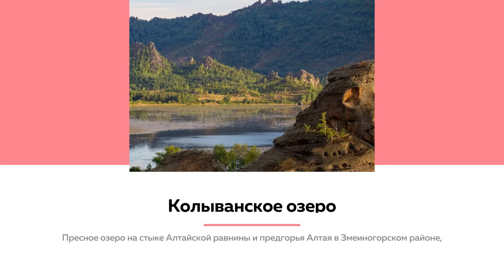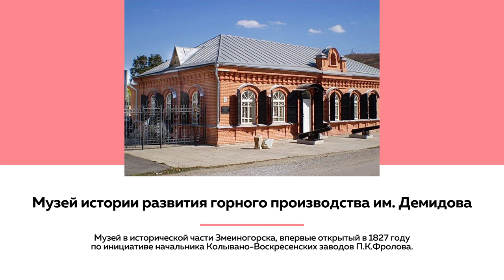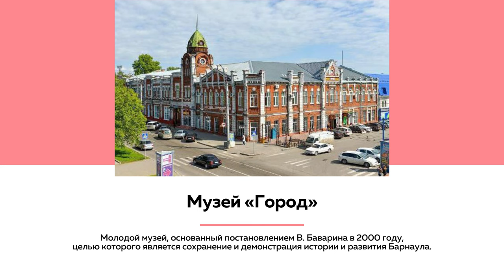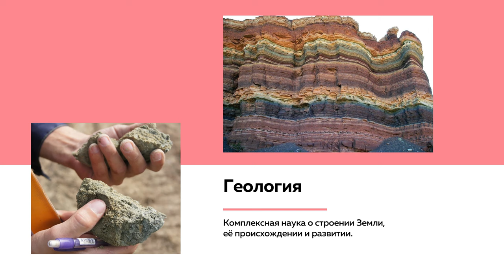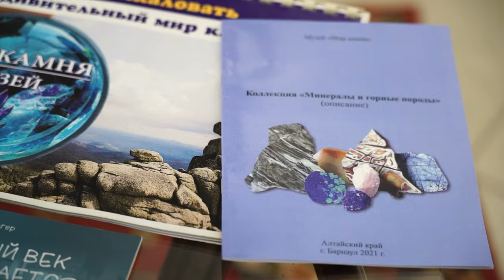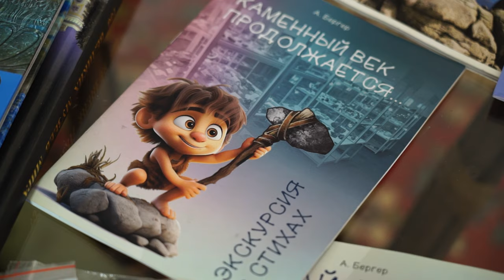Как в Барнауле появился музей камня | Лекции на ТОЛКе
Барнаульский музей «Мир камня» был создан на основе минералогической коллекции Сергея Бергера в 2010 году. Экспозиция насчитывает более 2000 образцов минералов, горных пород и окаменелостей из разных уголков земного шара. О том, почему выходец  с Урала основал музей камня в именно Барнауле и как придумал развивать минерологический туризм – в новой лекции на «ТОЛКе».